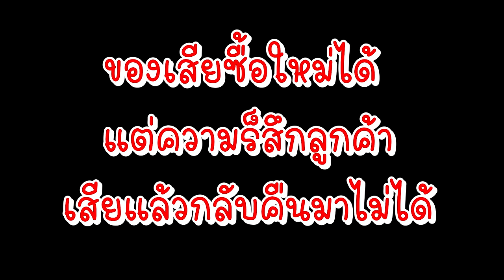งกไม่เข้าเรื่อง..เอาลูกชิ้นบูด มาขาย พี่ฟิล์ม น้องฟิวส์ Happy Channel